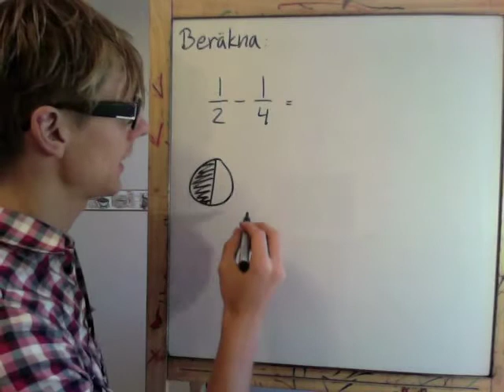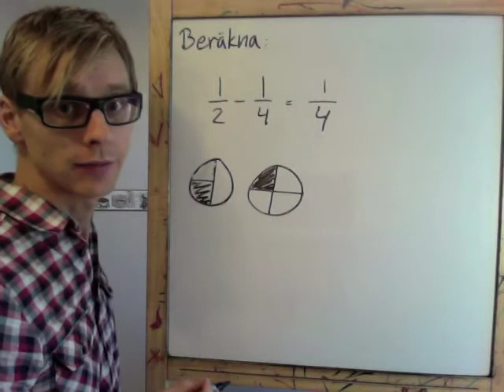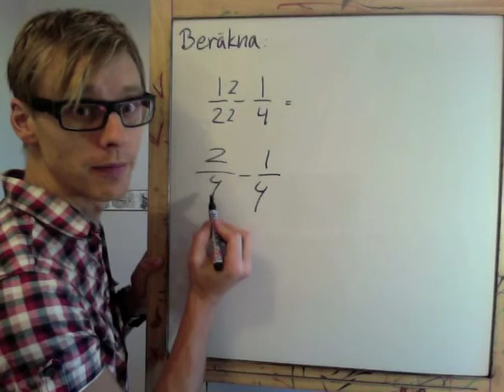MatteSvenne - Subtrahera bråktal